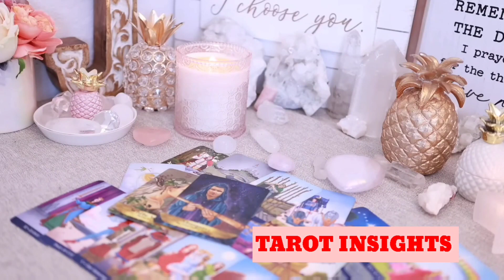SCORPIO🌋11:11 WILL HAPPEN IN A FEW HOURS❗️ SOMETHING BIG 🔮 scorpio HOROSCOPE FOR TODAY 21 , 2024